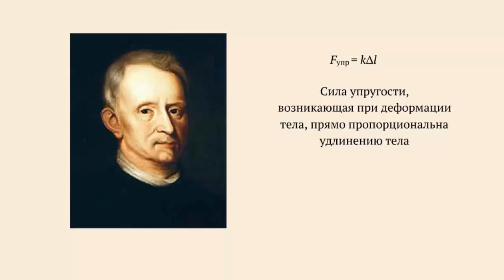Закон Гука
Сила упругости, возникающая при деформации тела, прямо пропорциональна удлинению тела